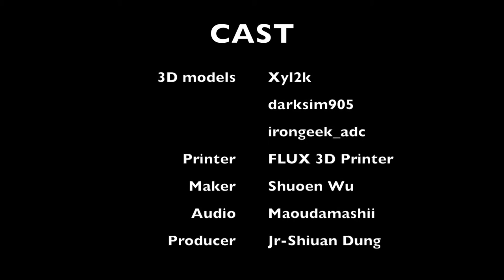3D printed TSA luggage key (TSA007)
Related: Lockpickers 3-D Print TSA Master Luggage Keys From Leaked Photos